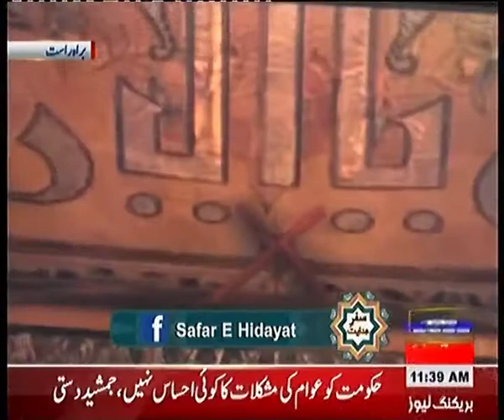Safar-E-Hedayat 2nd March 2018 | Roze News